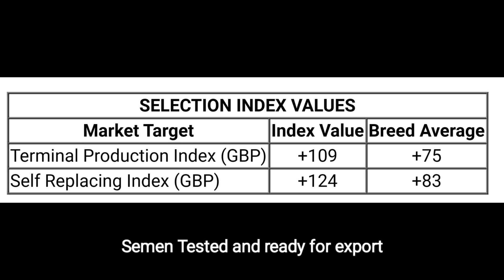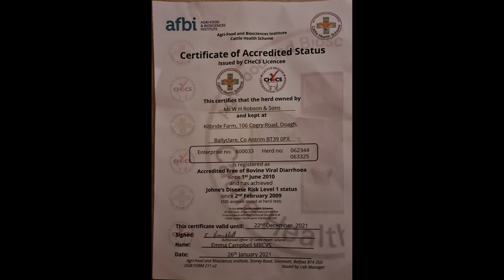⚡⚡Kilbride Farm Karl P⚡⚡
To have a day off from our history videos we are posting a video of Kilbride Farm Karl P. Karl is a heterozygous polled son of Curaheen Gunshot P, and is entered for the NI Simmental club's sale at Dungannon at the beginning of April if not sold beforehand! Karl is an incredibly stylish, well muscled bull out of a Sneumgaard Imperator PP heifer!

⚡Terminal Production Index of +109,  34 above the breed average!
⚡Self Replacing Index of +124,  41 above the breed average!
⚡Semen tested
⚡BVD accredited
⚡Johnes Level 1

Anyone who would like to come and see him or any of our other bulls is more than welcome! Free delivery to Andrew Ewing's Export yard Dumfries!